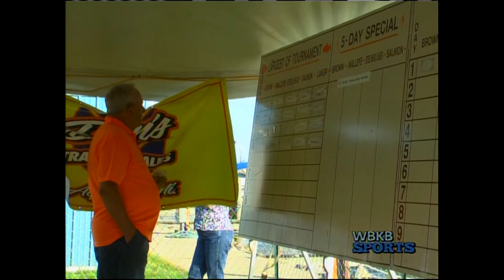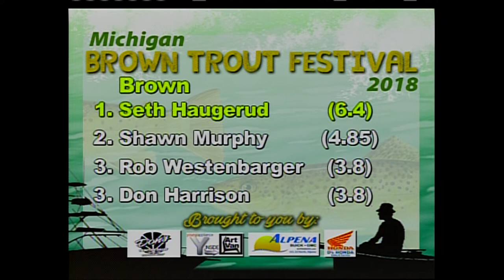Kids Top the Charts at Brown Trout Tournament Day 2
Day 2 of the 44th Brown Trout Tournament was another successful weigh-in, especially for the kids.

13-year-old Wesley Elliott captured the largest fish of the 5th PNC Bank & Michigan Brown Trout Kiddie Classic, a carp weighing in at 9.4 lbs.

One fish was reeled in on Sunday, July 15th for the Stan Konecke Memorial Kids' Tournament. Gage Kruczynski hauled in a big 14.95 pound lake trout.

Here is the leaderboard after day 2.

Brown
Seth Haugerud - 6.4
Shawn Murphy - 4.85
Rob Westenbarger - 3.8
Don Harrison - 3.8

Walleye
Seth Haugerud - 8.35
Denny Burns - 6.35
Mark Haugerud - 6.35
Will Rensbery - 5.95

Steelhead
Joe Hauf - 11.75
Eric Kruczynski - 9.5
Aaron Birmingham - 8.6
Bret Schalk - 7.8

Salmon
Phil Smigelski - 18.75
Douglas Hopp - 15.60
Eric Kruczynski - 13.95
Derk Soltysiak - 9.75

Laker
Brad Skiba - 15.8
Joe Hauff - 14.95
Paul DeYoung - 14.95
Trent Bruski - 14.6